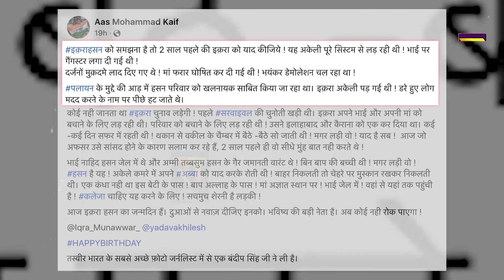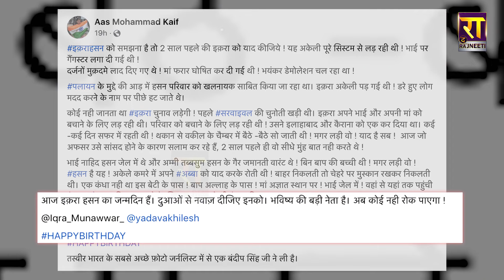Iqra Hasan के मुस्कान के पीछे का दर्द जिसने फर्श से अर्श तक पहुंचाया | Kairana | The Rajneeti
इकरा के मुस्कान के पीछे का दर्द जिसने फर्श से अर्श तक पहुंचाया...इकरा हसन के वो दो साल